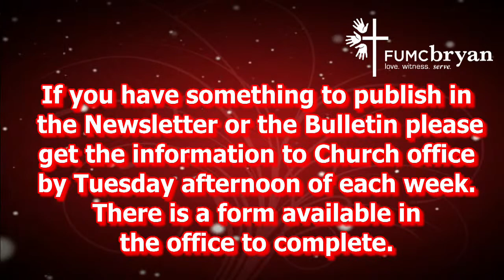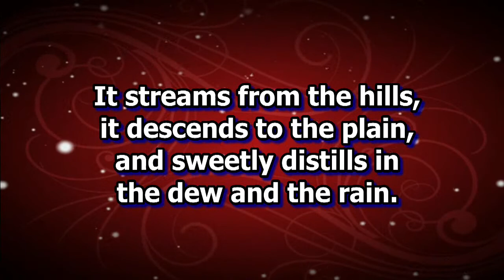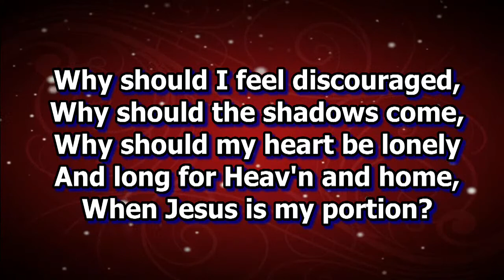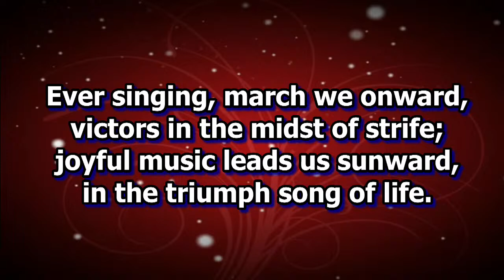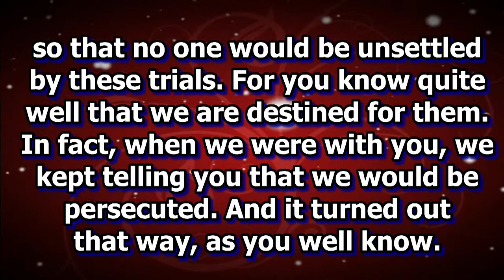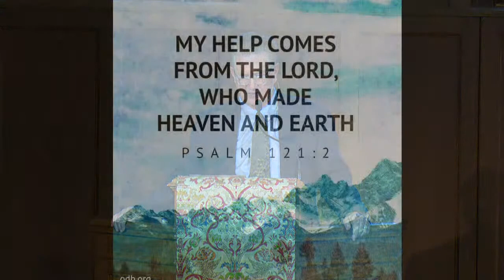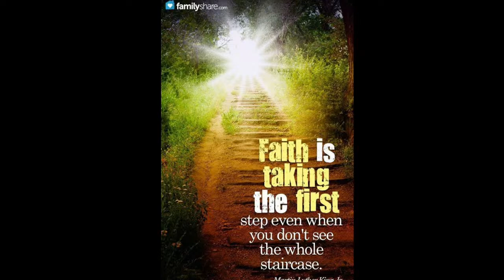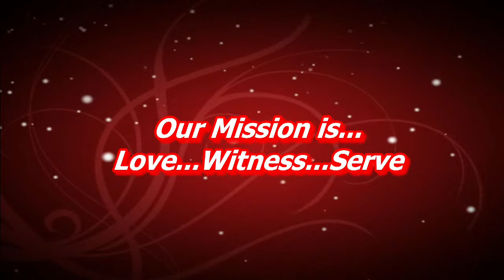Traditional Worship Service July 31, 2022 Service Starts at 11:00 AM